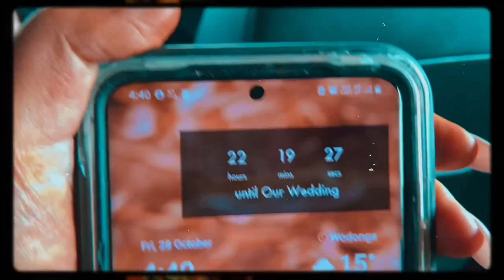KATIE & STEVENS WEDDING VLOG 😍🥺💍🥂👰‍♀️🤵‍♂️🎉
In today’s video we witness the marriage of two gorgeous friends of mine! I was lucky enough to attend and be a bridesmaid! As my fiancé, was a groomsman! It was an amazing day, the vlog is filmed and edited by me, Mum did film some of the ceremony, as I couldn’t die to being in the wedding party! I hope you all enjoy this special vlog!

Katie had 4 Bridesmaids, as well did Steven have 4 groomsmen, out of respect I have not shown a few peoples faces!